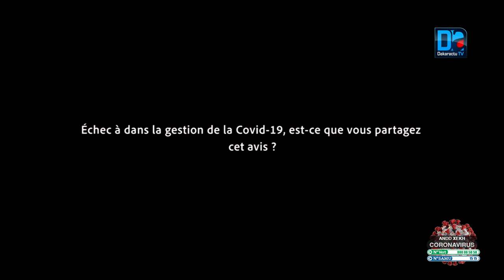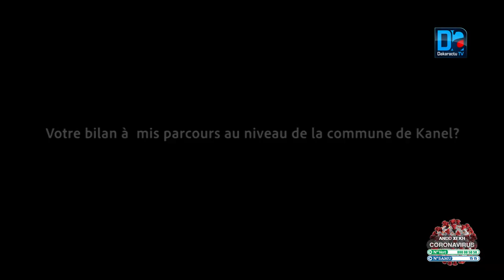Entretien:Haymouth Abdoul Daff maire de Kanel " Si Macky Sall veut un troisième mandat je serai le